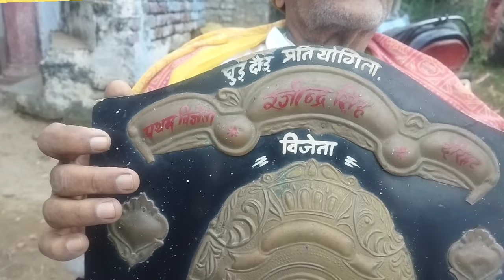घुड़सवारी को लेकर पढ़ाई,नौकरी सब छोड़ दी,पूरा जीवन घुड़सवारी में बितायाghodasawari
घुड़सवारी को लेकर पढ़ाई,नौकरी सब छोड़ दी,पूरा जीवन घुड़सवारी में बितायाghodasawari ghodadaur sabse bada ghoda#tej daudnewala ghoda#apnakhabar#ghodsawari#ghoda daur